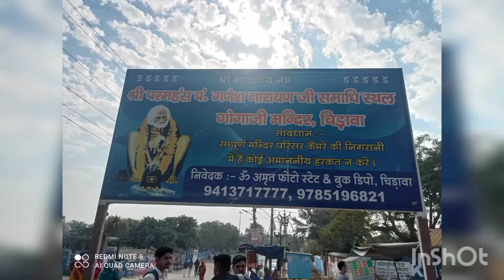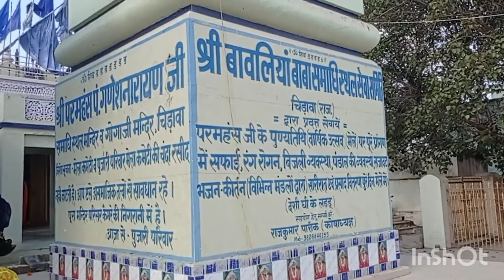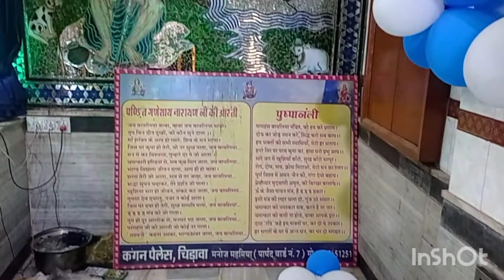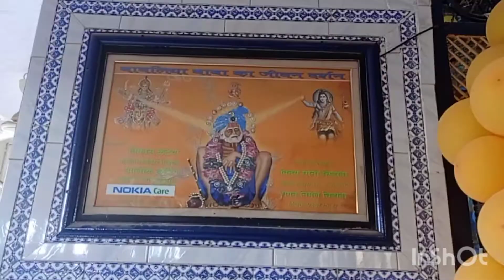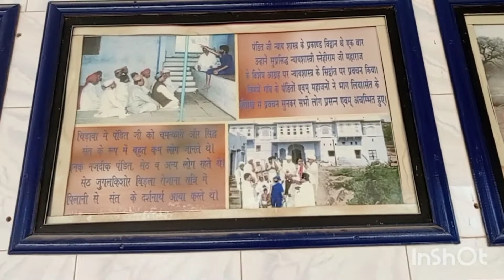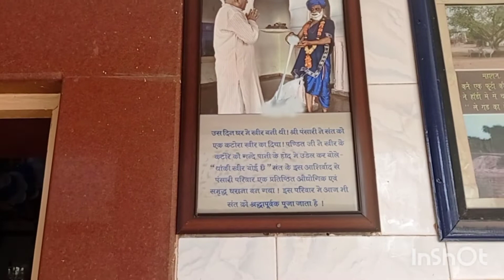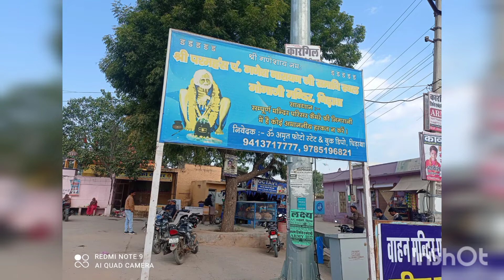बावलिया बाबा समाधि मंदिर, चिड़ावा, Bawalia baba samadhi mandir, Chirawa#travelvideos bawalia baba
जिस बाबा को लोग कहते थे पागल, उन्हीं के आशीर्वाद से बिड़ला बने देश के बड़े उद्योगपति

शेखावाटी में जब बात आध्यात्मिकता की आती है तो यहां की धरती पर अनेक संत व विद्वानों ने जन्म लिया है जिनमें सर्वश्रेष्ठ संत व विद्वान पुरूषों की श्रेणी में बुगाला में जन्मे परमहंस गणेशनारायण बावलिया बाबा ( Bavaliya Baba in Jhunjhunu ) का नाम आता है।

बाल्यकाल में ही तपस्या एवं भक्ति के बल पर बाबा ने अनेक सिद्धियां प्राप्त कर ली थी। उनकी इसी महिमा का गुणगान आज देशभर में हो रहा है। शेखावाटी के नगरदेव कहे जाने वाले संत पं.गणेशनारायण बावलिया बाबा का जन्म झुंझुनूं जिले के बुगाला गांव में विक्रम संवत 1903 पौष बदी प्रतिपदा को गुरुवार के दिन हुआ। ब्राह्मण कुल के घनश्यामदास एवं गौरादेवी के यहां जन्मे गणेशनारायण ने बाल्यवस्था में ही वेदों, व्याकरण व ज्योतिष का पर्याप्त ज्ञान प्राप्त कर लिया था। गणेशनारायण पूजा नवरात्रि में व्यवधान उत्पन्न होने के कारण उनकी पूजा भंग हो गई। जिसके बाद वे घूमते फिरते गुढ़ागौडज़ी आ गए। करीब 13 माह तक गुढ़ागौडज़ी की पहाडिय़ों पर उन्होंने तपस्या की। जिसके बाद कुछ समय जसरापुर के श्मशानों में भी रहे। आखिर उन्हें चिड़ावा रास आया और शिवनगरी नाम देकर वहीं रहने लगे। यहां बाबा पूर्ण अघोरी रूप धारण कर चुके थे। वे भगवती दुर्गा के परम उपासक थे तथा दुर्गा मंत्र बीज ड ड ड का हर वक्त जाप करते रहते थे। इनके मुंह से उस वक्त जो भी बात निकल जाती वह सत्य होती। यह चमत्कार देख कई लोग इनके परम भक्त बन गये। कई लोग इनसे डरने भी लगे क्योंकि अनिष्ट घटने वाली घटनाओं का भी पूर्व संकेत कर देते थे। सच्चे साधक होने के बाद भी लोग इन्हें पागल मान कर बावलियो पंडित कहने लगे। अपने जीवन का अधिकतम समय बाबा ने शिवनगरी चिड़ावा में ही व्यतीत किया। संवत 1969 पौष सूदी नवमी गुरुवार को बाबा ने चिड़ावा के शिवमंदिर में अपने शरीर का त्याग कर दिया। करके ही अपना जीविकोपार्जन किया करते थे।बिड़ला को मिला था आशीर्वाद
बाबा ने चिड़ावा में रहते हुए लोगों को अनेक चमत्कार दिखाए। लेकिन पिलानी के सेठ जुगल किशोर बिड़ला पर उनकी अटूट कृपा रही। पिलानी से रोज चिड़ावा आकर बाबा के दर्शन किये बिना भोजन नही करने एवं उनकी सेवाभाव से खुश होकर बाबा ने बिड़ला को करणी बरणी हमेशा चालू रहने का आशीर्वाद दिया। बिड़ला ने कई बार उनसे पिलानी चलने का आग्रह भी किया लेकिन वे चिड़ावा के भगीणिये जोहड़ से कभी आगे नही गए। इसी कारण बिड़ला ने उनकी यादगार में संवत 1959 में उन्होंने जोहड़ खुदवाकर एक घाट बनवाया। तथा उस पर एक बहुत ऊंची गणेश लाट नाम की स्तूप भी बनवाई।